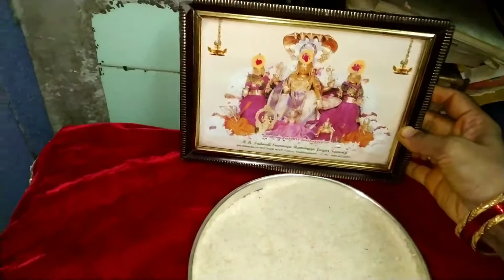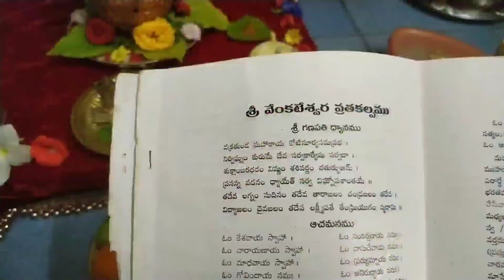Sri Venkateswara Swamy vratam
Copyright info